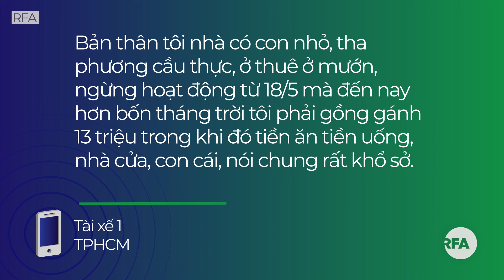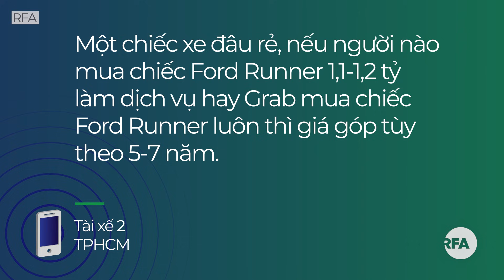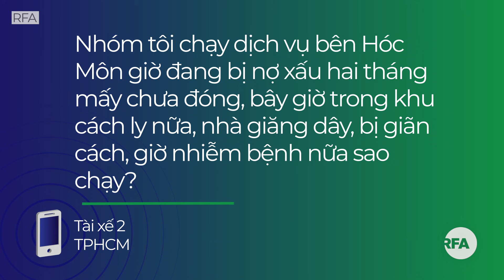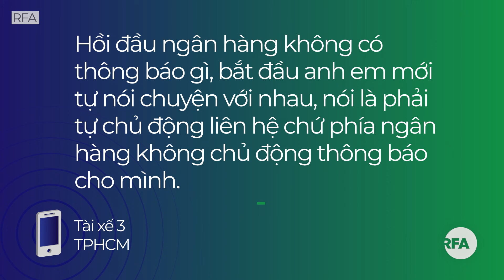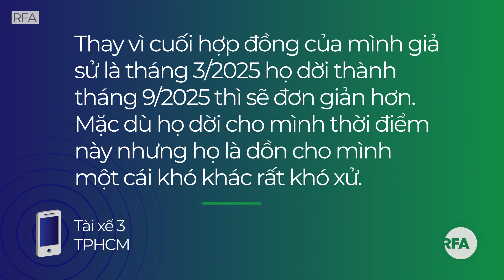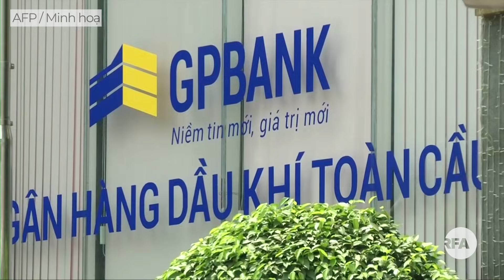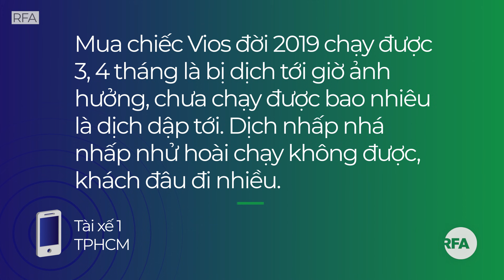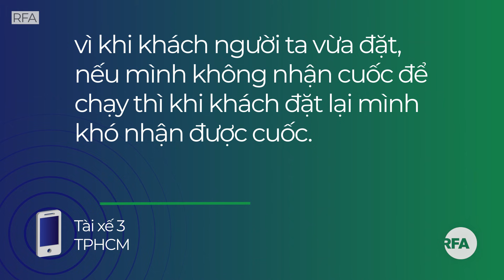Tài xế ô tô công nghệ: Chống dịch và chống nợ?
Việc giãn cách xã hội kéo dài bốn tháng qua tại TPHCM đã khiến nhiều ngành nghề bị ảnh hưởng nghiêm trọng, trong đó có những tài xế chạy xe ô tô công nghệ. Bởi lẽ, họ vướng vay trả góp khi mua xe nhưng lại không nhận được hỗ trợ hợp lý. RFA ghi nhận vấn đề này trong bài sau: